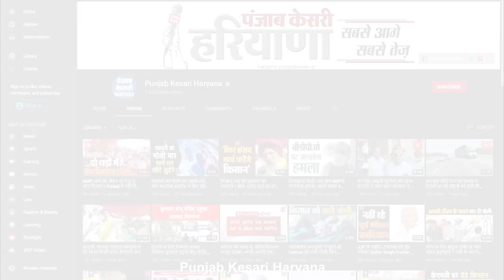गौतम नगर में अवैध कब्जे का मामला, लोगों ने जताया विरोध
सरकारी जमीन पर अज्ञात लोगों द्वारा अवैध कब्जा करने का मामला सामने आया है. जमीन पर कब्जा किए जाने को लेकर ये लोग सड़कों पर नजर आ रहे है. ये नजारा पानीपत के मॉडल टाउन स्थित गौतम नगर का है...जहां सरकारी जमीन पर कब्जा किए जाने का कॉलोनी वासियों द्वारा पुरजोर विरोध किया जा रहा है. बड़ी संख्या में कॉलोनी वासी इकट्ठा हुए और अवैध कब्जा हटवाने की मांग की. मामले की सूचना पाकर पुलिस भी मौके पर पहुंची.. क्या कुछ कहना है कॉलोनी वासियों को आईए आपको सुनाते है.